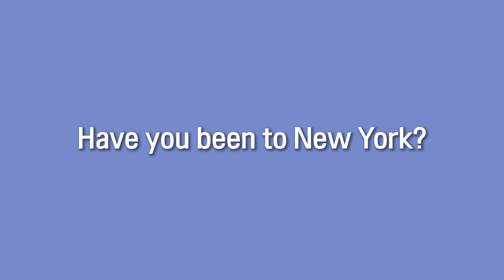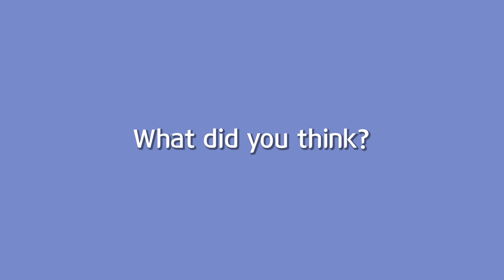100 YEARS AGO ! Koreans React to New York's 100yrs ago pictures!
Is this real picture from 100 years ago?

Look how Koreans got shocked when they saw

picture of 100 years ago New York city!